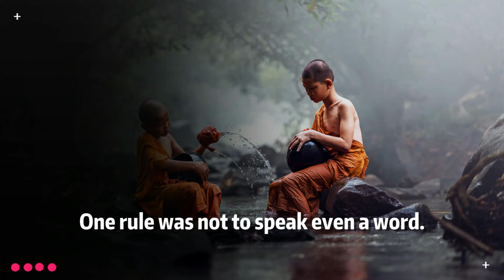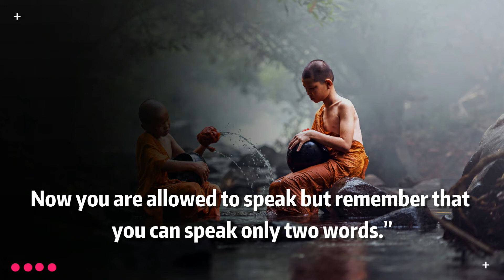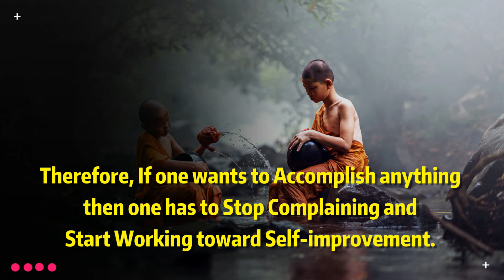Two Words Rule at Monastery! Buddhist Story I Palta Motivation